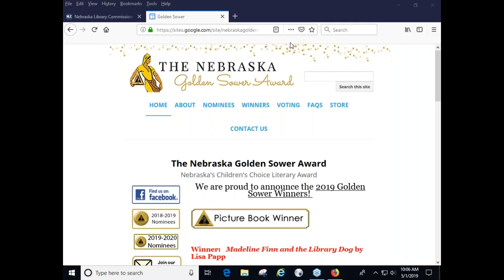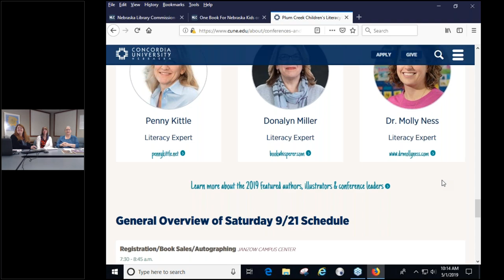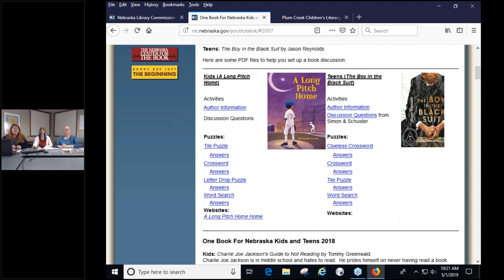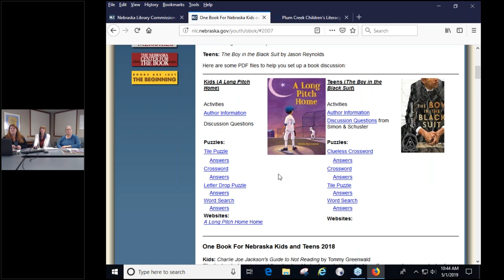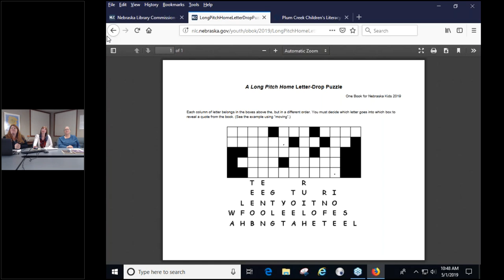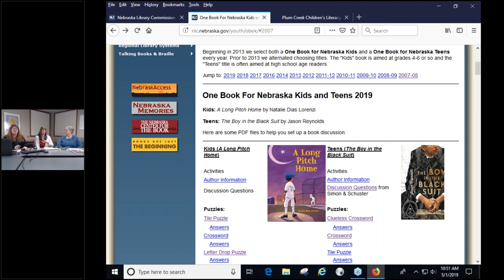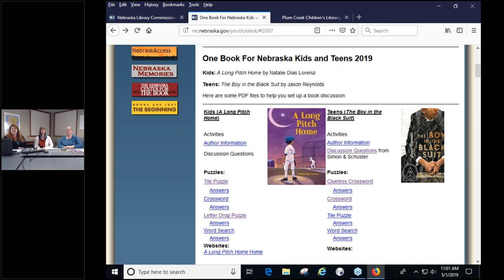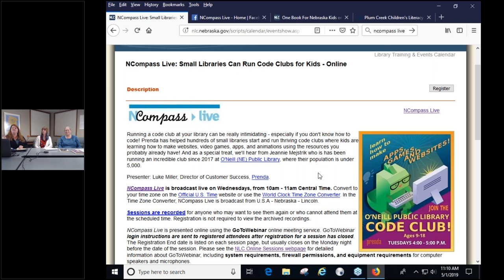NCompass Live: One Book For Nebraska Kids & Teens 2019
Wouldn’t it be great if kids all over Nebraska were talking about books? The Nebraska Library Commission & the Regional Library Systems have a program where kids can all read and discuss the same book.

Join Sally Snyder, the NLC's Coordinator of Children and Young Adult Library Services, and Aimee Owen, Information Services Librarian, to learn all about the 2019 program: One Book For Nebraska Kids - A Long Pitch Home by Natalie Dias Lorenzi, and One Book For Nebraska Teens - The Boy in the Black Suit by Jason Reynolds.

And we are thrilled to announce that A Long Pitch Home author Natalie Dias Lorenzi will also be joining us!